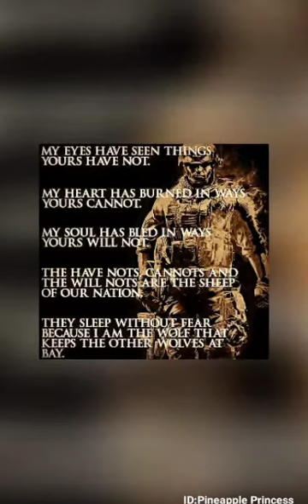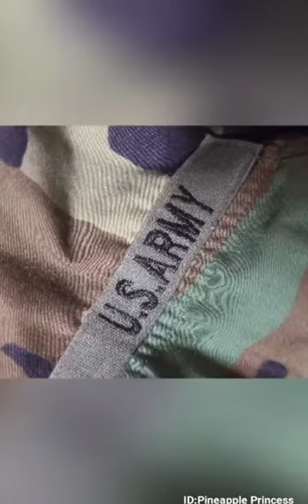Mahalo for your sacrifice and service! 🙏❤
In honor of Veterans Day I give you todays fresh pick that is loaded with a few Noble Soldiers of my very own!
Thank you ALL for allowing me to rest without fear because you are the Wolf that keeps the other wolves at bay!
Your sacrifices are countless and your service, priceless! May God bless each and everyone of our servicemen and women and their families - past, present, and future!